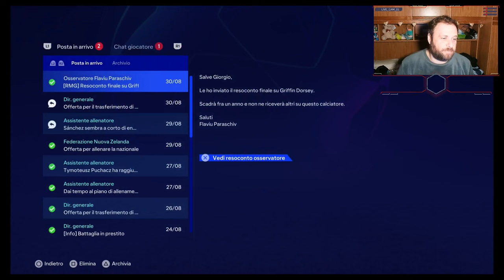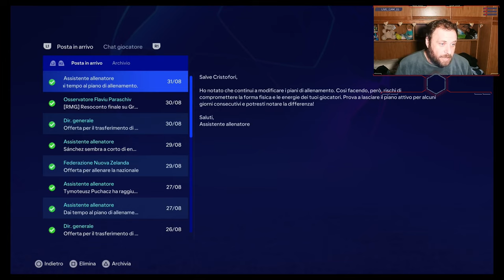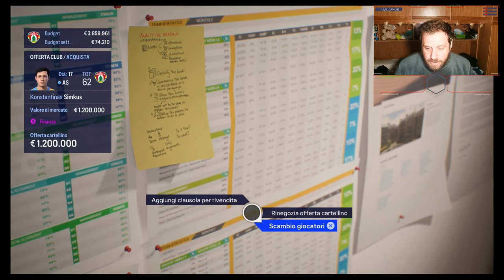SISTEMIAMO L'ORGANICO - VENDETTA POLACCA(EA Sports FC 24 - Carriera Tecnico) #51